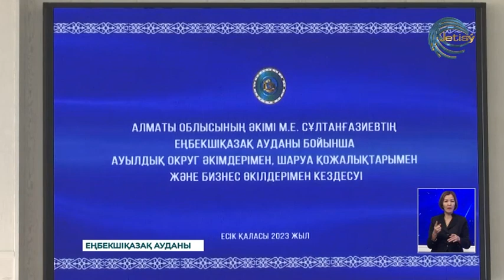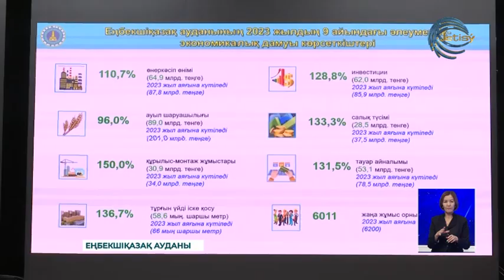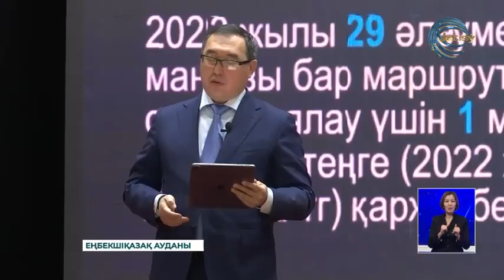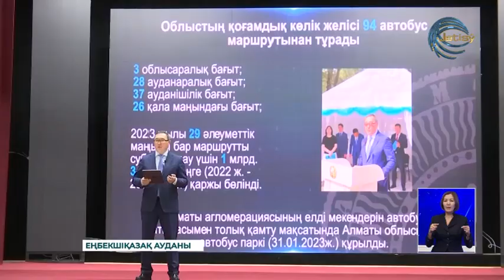Марат Сұлтанғазиев Еңбекшіқазақ ауданына барды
Алматы облысы әкімінің екінші жарты жылдықтағы тұрғындармен кездесуі әлі де жалғасып жатыр. Бұл жолы Марат Сұлтанғазиев Еңбекшіқазақ ауданына барды. Ауылдық округ әкімдері, шаруақожалық иелері мен аймақ тұрғындарымен жүздесті. Әлеуметтік –экономикалық бағдары мен беталысын бағамдады.